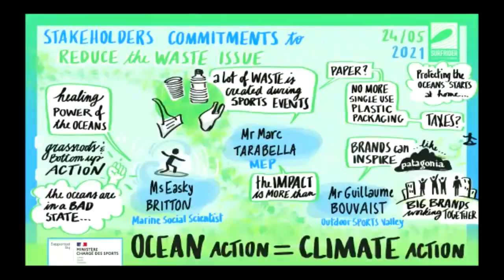Stakeholders commitments involved in the reduction of the waste issue - European Green Sports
"Calling the Shots: Sports and the European Green evolution" is an online conference held the 25th and 26th of May, 2021.

In this round-table titled "Stakeholders commitments involved in the reduction of the waste issue" you can see the intervention of:
- Easkey BRITTON – Social Marine Scientist and professional surfer
- Marc TARABELLA - The European Parliament
- Guillaume BOUVAIST - Outdoor Sports Valley (OSV)

We set out to bring most of European sport stakeholders together to create a dialogue, understand the current state of sustainability in sports, and discover how we can move forward, together.

Surfrider Foundation Europe is a non-profit organisation whose purpose is to protect and showcase the importance of lakes, rivers, the ocean, waves, and coastlines. It currently has over 13,000 members and is active across 9 countries through its volunteer-run branches.